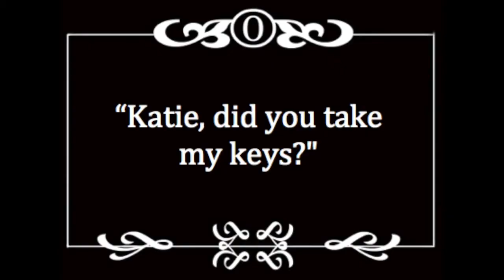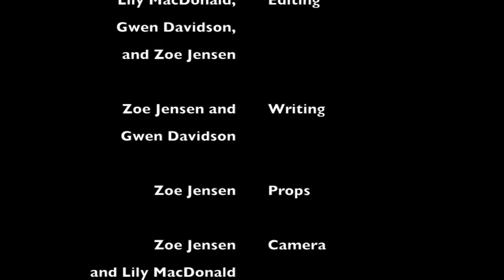I Lost My Keys